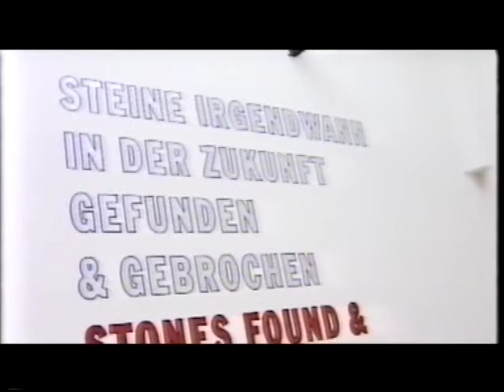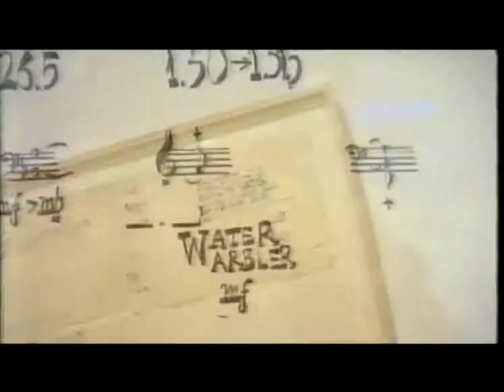VIEWS FROM ABROAD. A DIALOGUE. WHITNEY MUSEUM NYC & MMK FRANKFURT 1996/1997. CURATOR: ROLF LAUTER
VIEWS FROM ABROAD: EUROPEAN PERSPECTIVES ON AMERICAN ART. A temporary "Musée imaginaire" (Imaginary Museum). First dialogue and exchange exhibition of the Whitney Museum of American Art, New York and the Museum für Moderne Kunst, Frankfurt 1996 / 1997. The first show has been in the Whitney New York in 1996 and the Frankfurt show from January until May 1997. Curator New York: Adam Weinberg, Curator Frankfurt: Rolf Lauter. ZDF. Catalog: Jean-Christophe Ammann, Mario Kramer, Rolf Lauter, Adam Weinberg 1997. 3SAT.